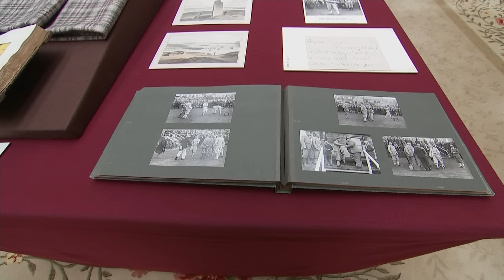The Queen shows President Trump and Melania US artefacts from Royal Collection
The Queen shows President Trump and First Lady Melania items of historical significance to the United States from the Royal Collection at Buckingham Palace.

Also viewing items were Ivanka Trump and husband Jared Kushner who were shown items by Prince Andrew, Duke of York. Report by Louis Etemadi.